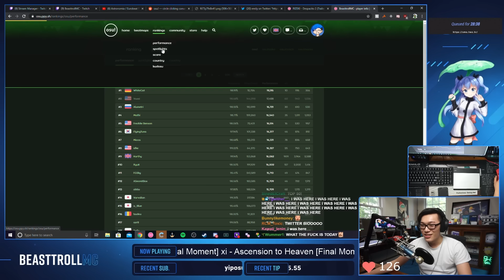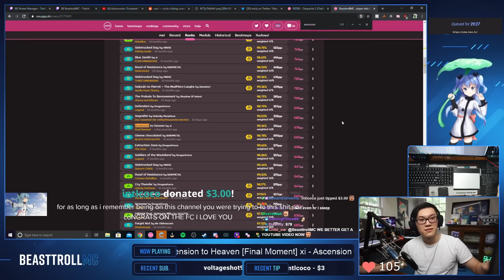ASCENSION TO HEAVEN FULL COMBO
This is probably one of my most favorite plays of all time. A beautiful map on a beautiful song, it doesn't get much better than this!